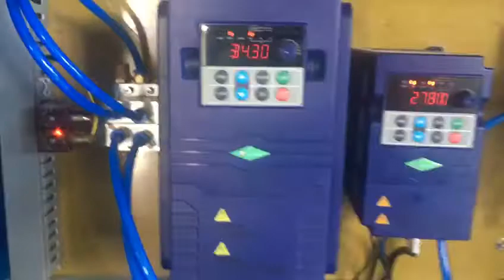Paper Straw making machine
Paper Straw Making for making high quality drinking straws , eco- Friendly products by NBG